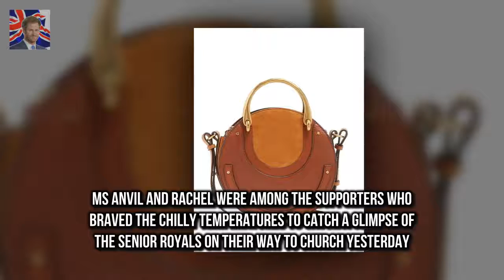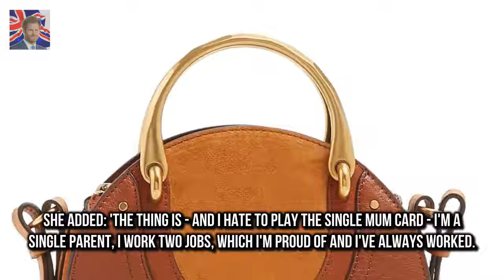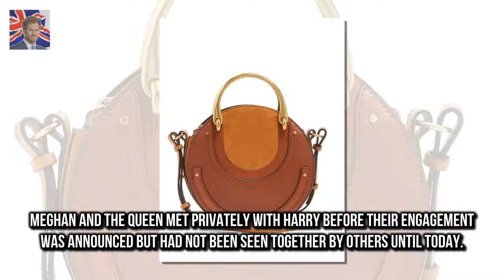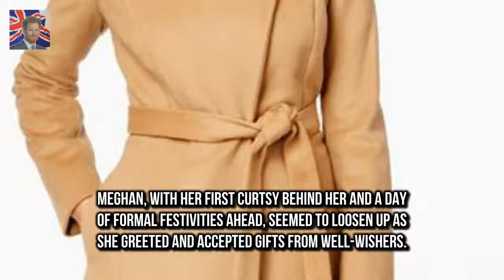Mum hopes royal picture will pay for university The Duke and Duchess of Cambridge Prince Harry a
It is the picture every photographer wanted to get
The Duke and Duchess of Cambridge Prince Harry and his fiancée Meghan Markle were snapped beaming as they walked to St Mary Magdalene Church on the Sandringham estate for the Christmas Day service yesterday

But social media users seemed mo Kendall Jenner HITS BACK at online abuse over Golden Globes acne :
During a visit to Canada in 1969 Is that a terrorist?: Prince Philip makes gaffe at Sandringham :